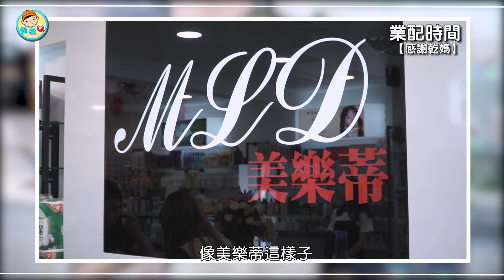挑戰幫女友畫韓妞妝！結果長這樣...－阿Ｑ小涵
第一次幫女友化妝還挑戰最難的曬傷妝、咬唇妝
我覺得畫得很不錯啊！至少我化妝品都選對了吧？
各位女友幫這個妝容打幾分呢？